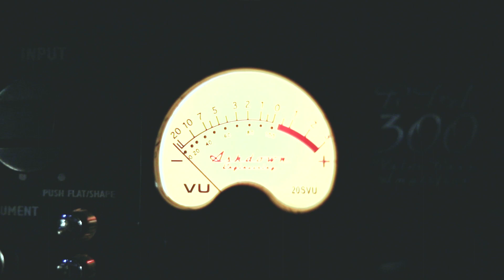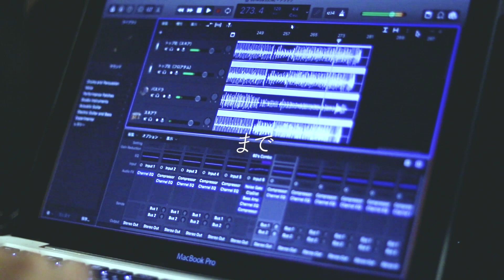pajama d'red - blue.(official lyric video)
pajama d'red「blue.」lyric video 2019
企画 pajama d’red　撮影 涼木ユタカ　編集 森下キイチ

2017年結成。大阪のスリーピースバンドpajama d’red
2019年6月にリードギター、コーラスの愛ちゃん脱退
「黄金のガイア」のミュージックビデオ